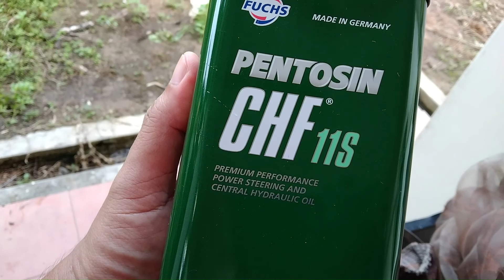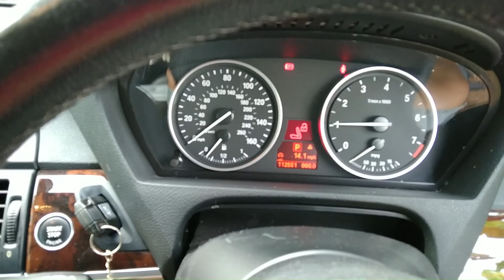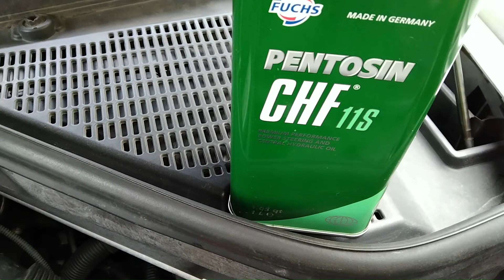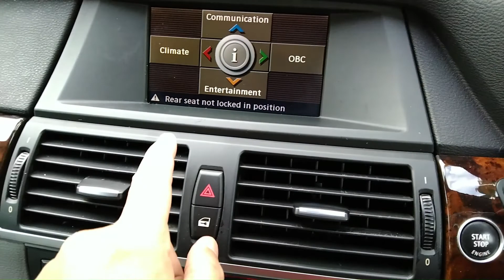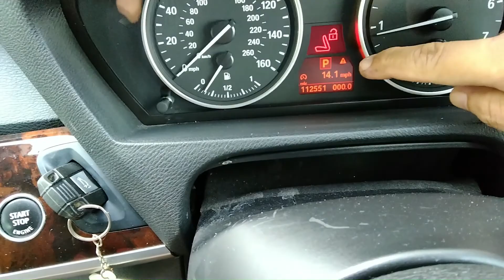BMW X5 E70 | CHF11s PowerSteringHydrolicOilService